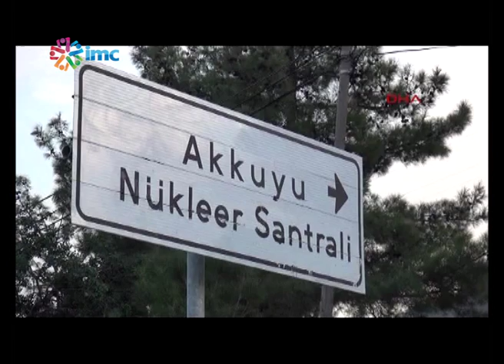Türkiye'nin enerji planları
Nükleer enerji ve kömür politikasını Gazeteci / Yazar Pelin Cengiz değerlendirdi